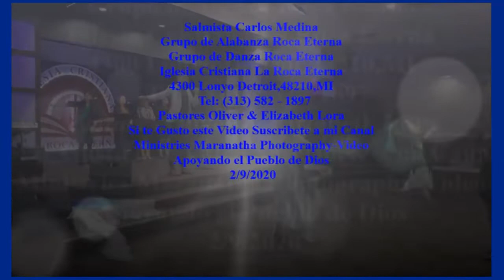SALMISTA CARLOS MEDINA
GRUPO DE ALABANZA ROCA ETERNA
 GRUPO DE DANZA ROCA ETERNA
 IGLESIA CRISTIANA LA ROCA ETERNA
 4300 LONYO DETROIT,48210,MI,
PASTORES OLIVER  &  ELIZABETH LORA
  GRACIAS POR TU SOLIDARIDAD DIOS TE BENDIGA
MINISTRIES MARANATHA PHOTOGRAPHY-VIDEO
                                2/9/2020